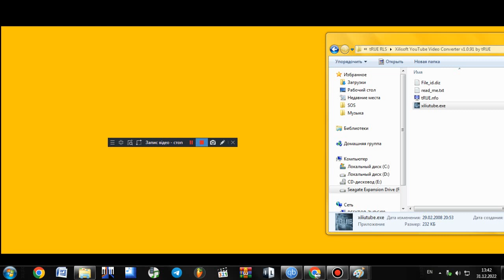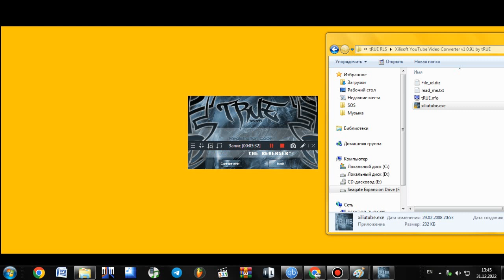[tRUE Kg Music #14] XYTCV1091 (Tracker Music)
Kg Found By: r0ger